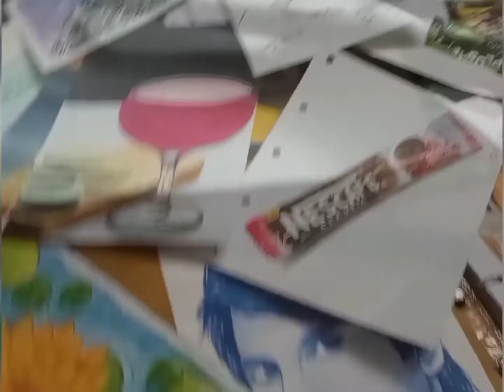Girl in Water // Watercolour // Daag Tene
I really need your support and suggestions for improving my Art 🎨
And if you don't like this video then u should comment the reason 🥺
U can also follow me on other platforms ❤

U can follow to inspire me. 🙏🏻🥺